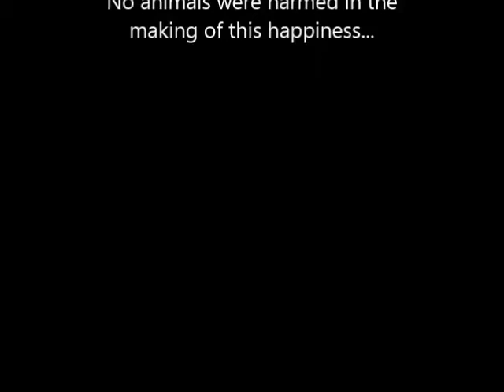Assassins: So Happy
The Head of SS for the University of Plymouth Assassins Guild is relieved of his duty and well,you can see what happens...

Song is Will Pharrell's Happy